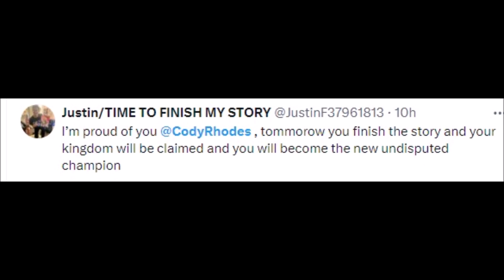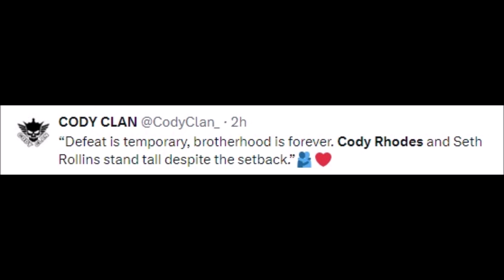WWE FANS REACT TO CODY RHODES WRESTLEMANIA | CODY RHODES REACTIONS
MMA Gear

Boxing Gloves

Mouth Guard

brock lesnar vs cody rhodes wrestlemania 39 full match
will cody rhodes beat roman reigns at wrestlemania 40
cody rhodes vs randy orton vs ted dibiase wrestlemania
full match roman reigns vs cody rhodes wrestlemania 39
full cody rhodes wrestlemania entrance
full match seth rollins vs cody rhodes wrestlemania 38
seth freakin rollins vs cody rhodes wrestlemania 38
wrestlemania 2024 full match roman reigns vs cody rhodes
roman reigns vs cody rhodes wrestlemania 40 full match
cody rhodes vs big show wrestlemania 28 full match